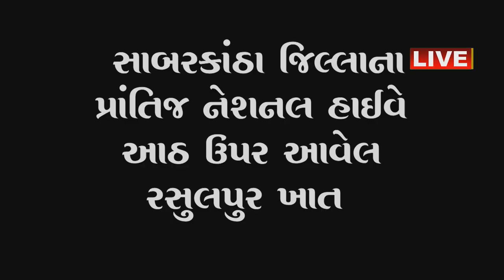પ્રાંતિજ નેશનલ હાઈવે આઠ ઉપર આવેલ રસુલપુર ખાતે અંદર બ્રીજ ની માંગ સાથે ગ્રામજનો દ્વારા કામ અટકાવ્યું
prantij zstvnewsgujarati zstv gujaratinews news પ્રાંતિજ પ્રાંતિજ નેશનલ હાઈવે આઠ ઉપર આવેલ રસુલપુર ખાતે અંદર બ્રીજ ની માંગ સાથે